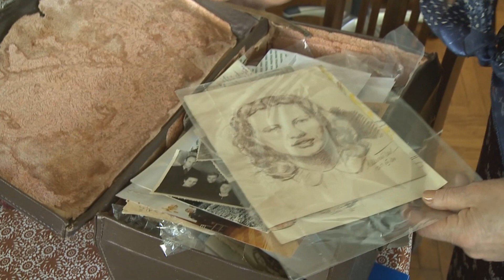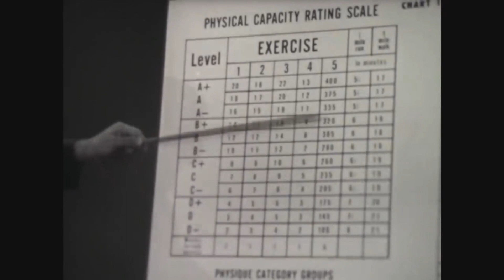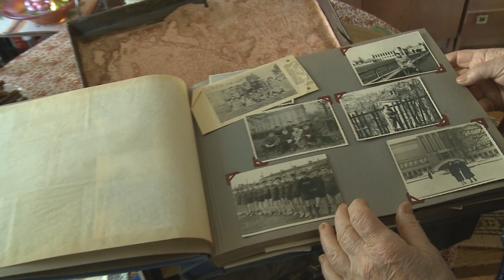Vyrų šešėlyje. Laura Mačiokaitė-Janušauskienė